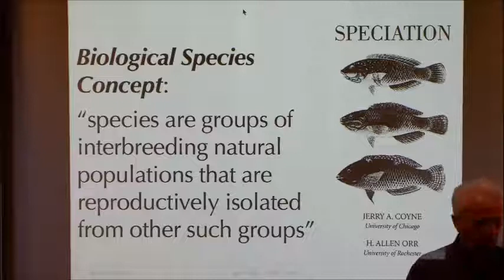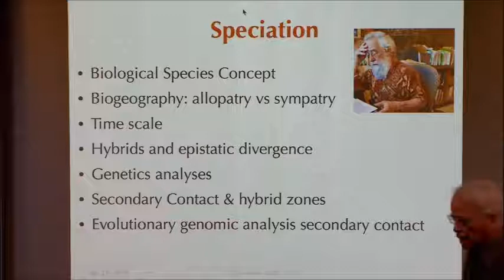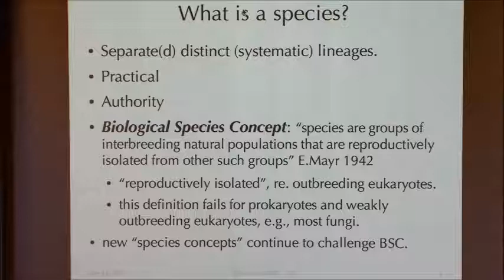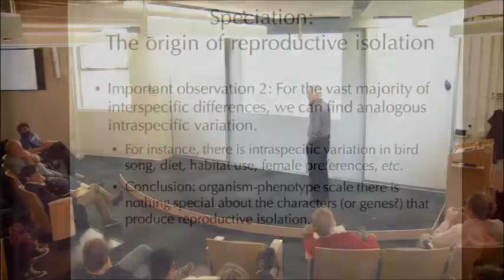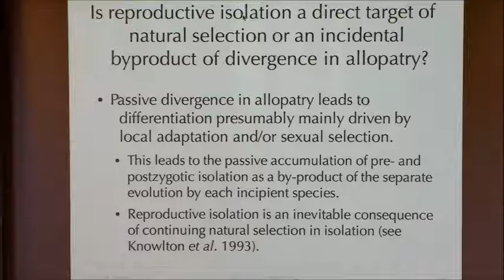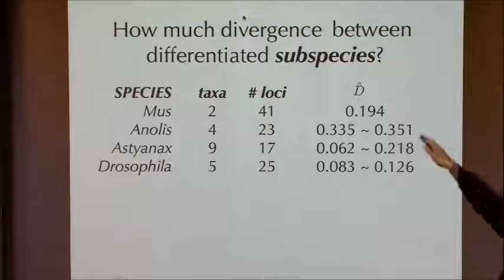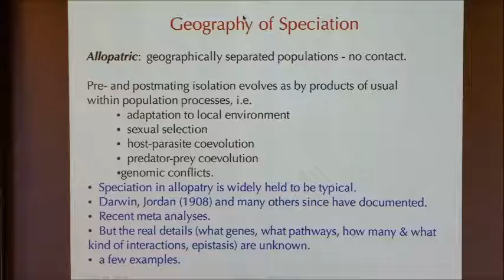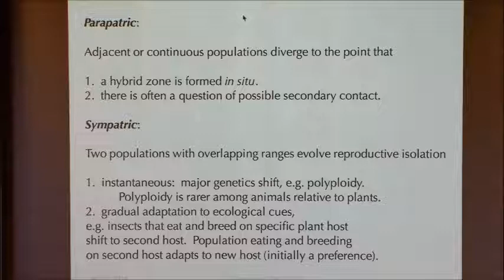Speciation I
Charles H. Langley, UC Davis
Evolutionary Biology Boot Camp